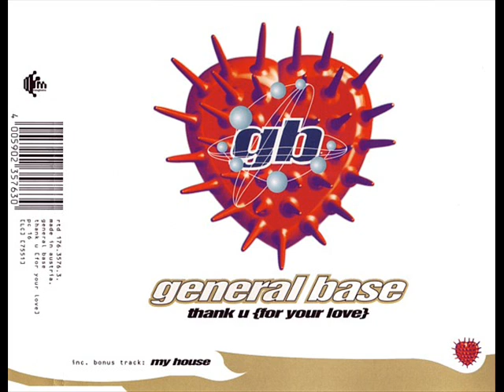General Base - Thank U {For Your Love}